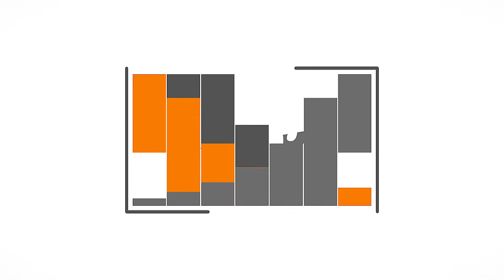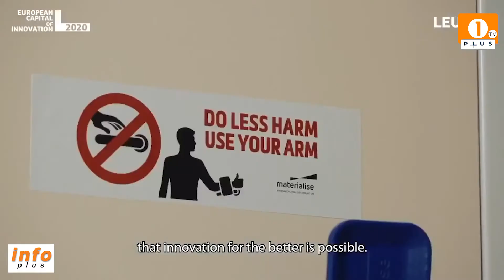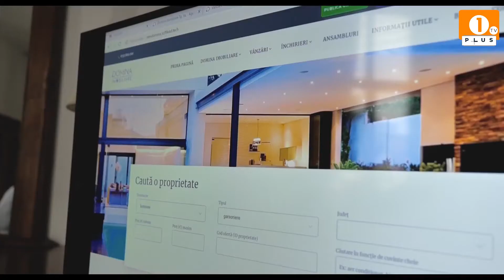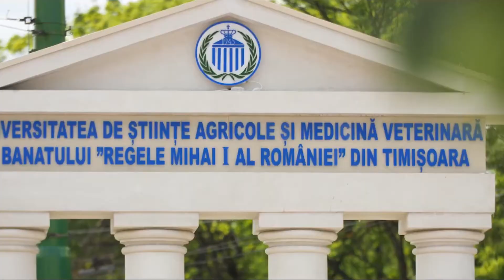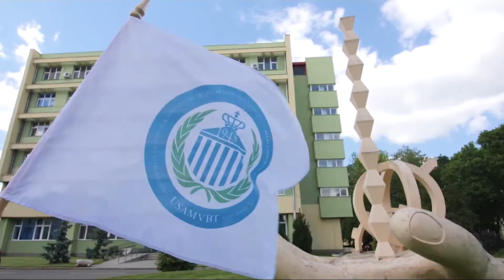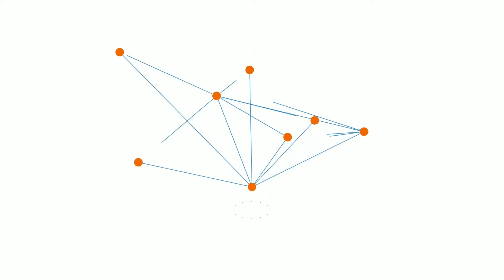1 PLUS TV - INFO PLUS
1 PLUS TV - INFO PLUS
CLUJ-NAPOCA
1 PLUS TV
Sursă video: European Commission / Comisia Europeană în România